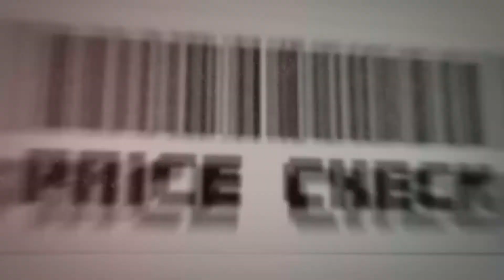NBA Price Check | Is Ja Morant in for a big game tonight?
DraftKings contributor Matt Meiselman along with Rotowire's Nick Whalen join DraftKings host Adam Kaufman to dish out their favorite DFS plays on tonight's NBA slate